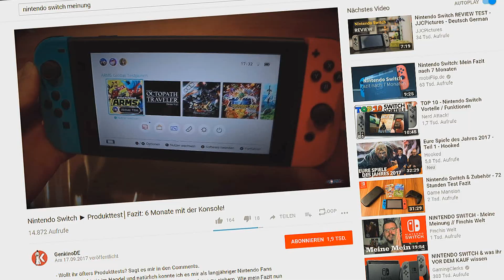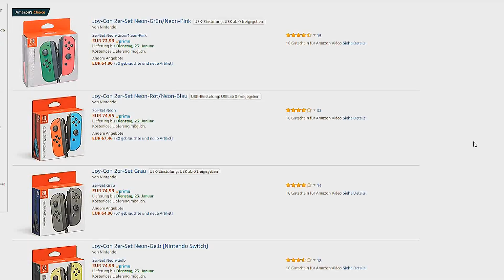Wie die Nintendo Switch ein Teil von mir wurde